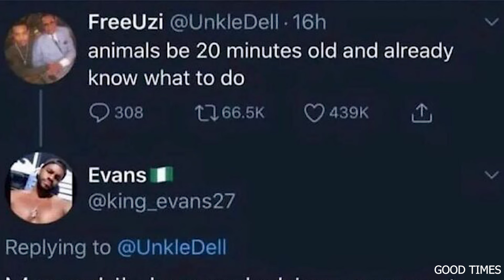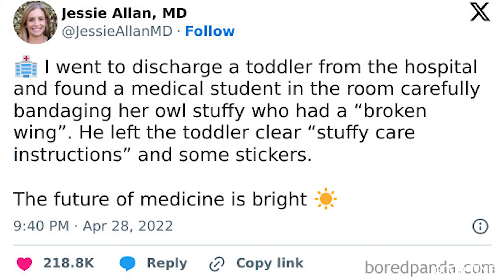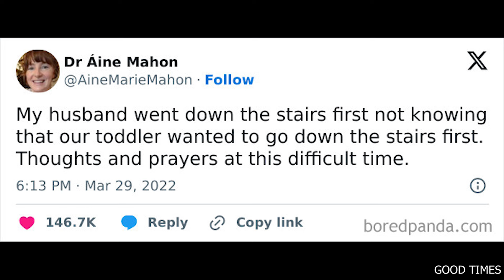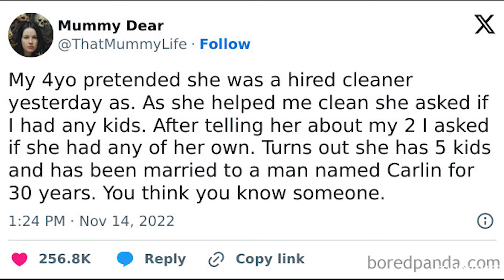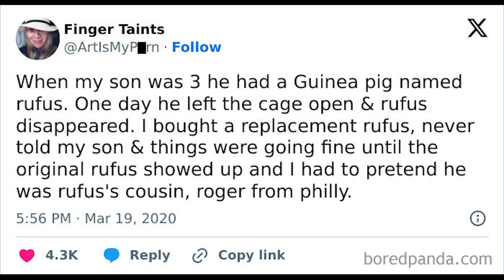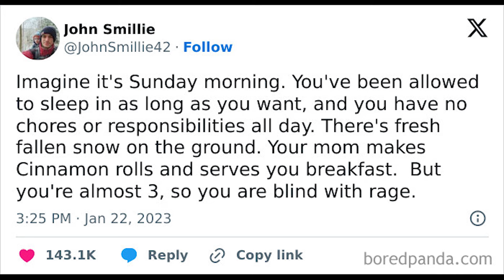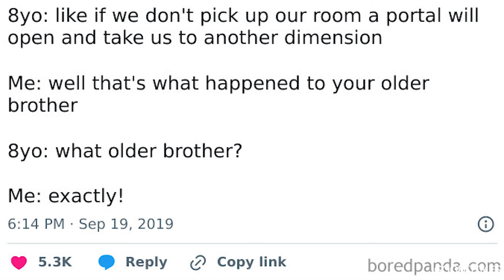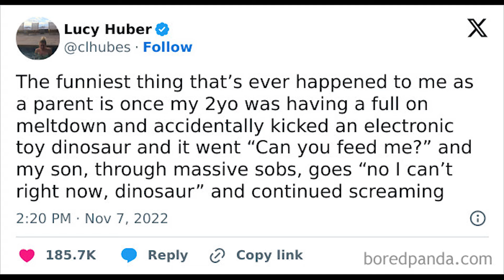Parents Have The Funniest Sense Of Humor And These Posts Prove It